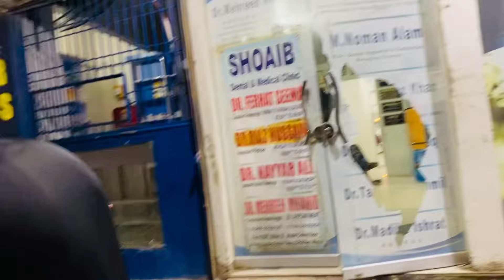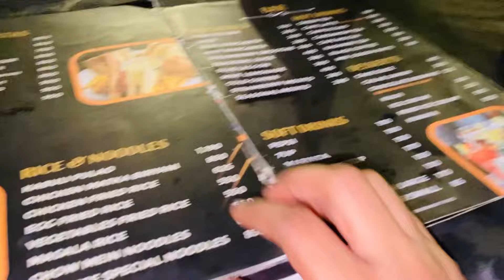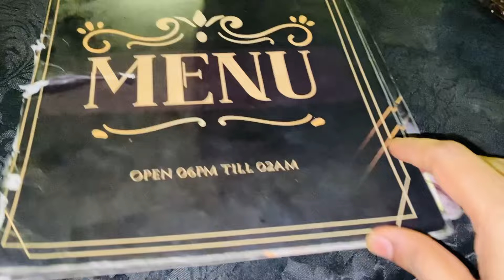Finally Husband k Danto ki Treatment Hogai😍Zoha Beauty Vlog